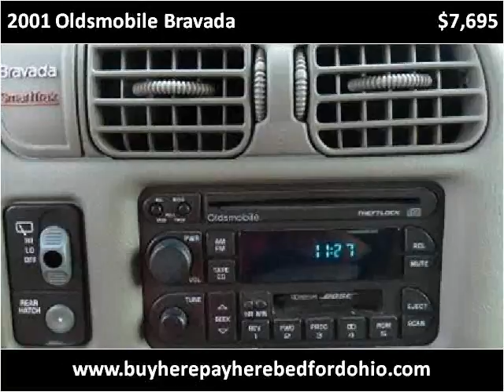2001 Oldsmobile Bravada available from North Coast Auto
This 2001 Oldsmobile Bravada is available from North Coast Auto.